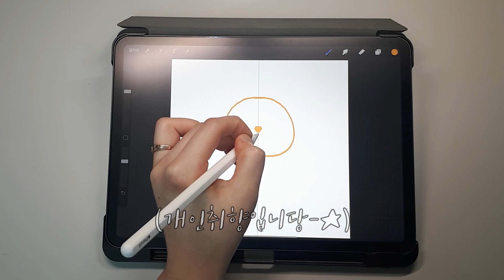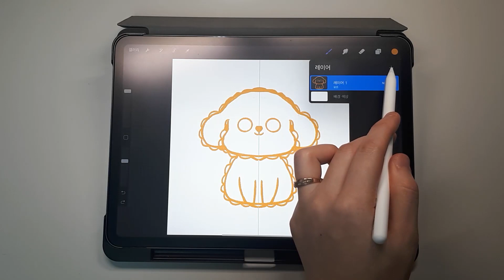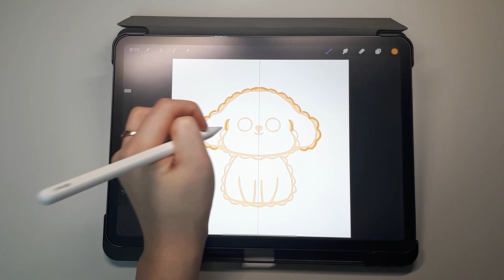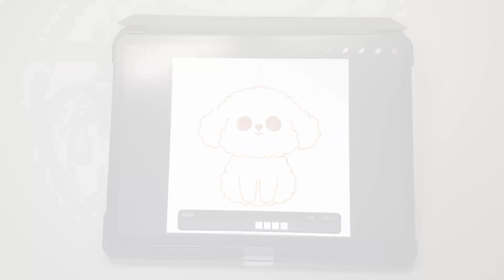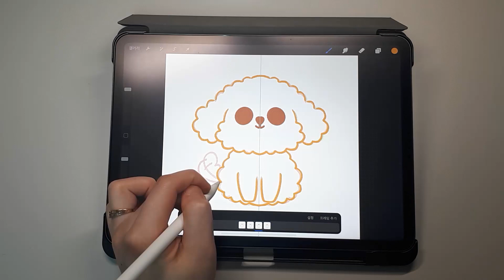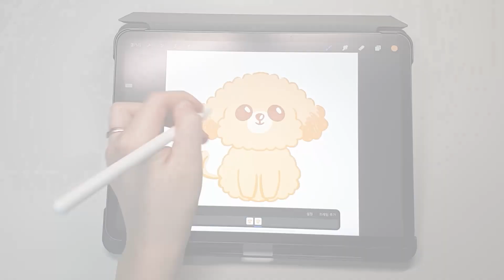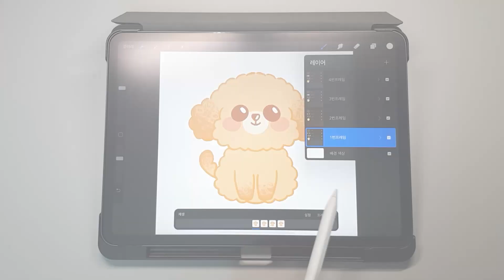아이패드&프로크리에이트로 움직이는 이모티콘 만들기⭐강아지 그리기⭐